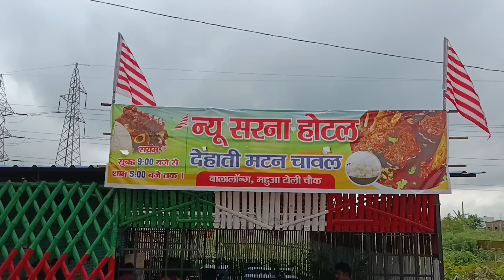रांची में चमड़ी मीट खाने का नया सबसे बेहतरीन जगह | मुडवा मीट By New Sarna Hotel | Mutton Recipe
I hope you like new sarna hotel Ranchi mutton curry recipe Video.

hit likes.